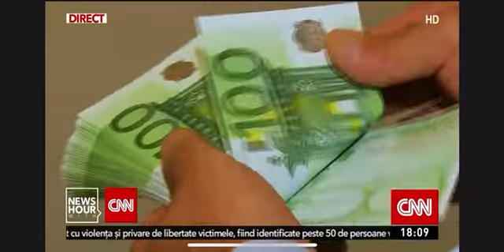Ratele în euro au crescut de anul trecut